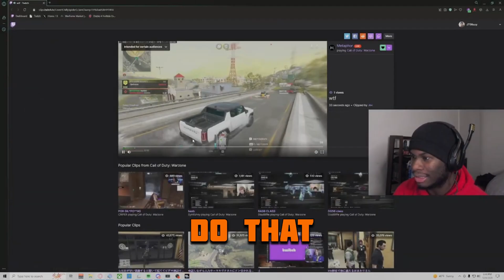WARZONE SEASON 1 RAGE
Edited by: ​⁠​@AscendYT